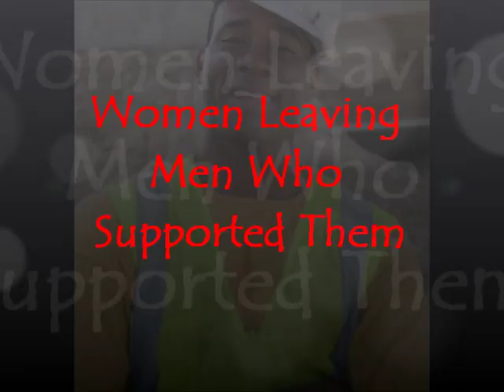Women Leaving Men Who Supported Them